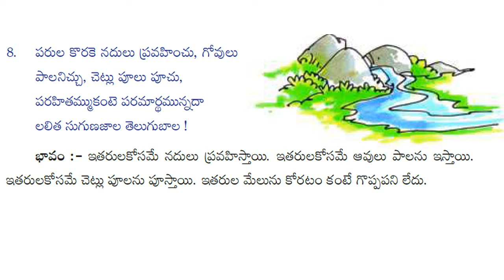Telugu Bala Satakam || Parula Korake Nadulu Pravahinchu || Telugu Padyalu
Telugu Bala Satakam,
Parula Korake Nadulu Pravahinchu,
Telugu Padyalu,
Telugu Poems,
Telugu class 3 lessons